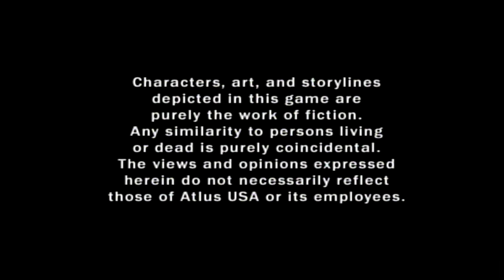Persona 4 Playthrough Part 1